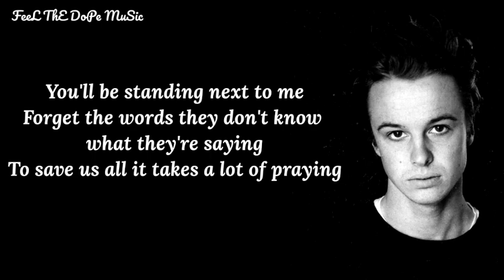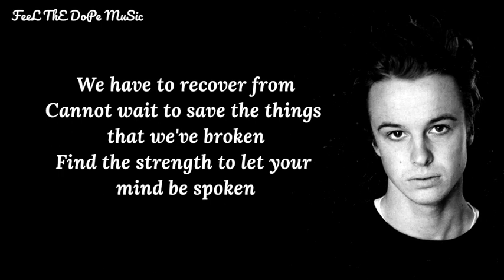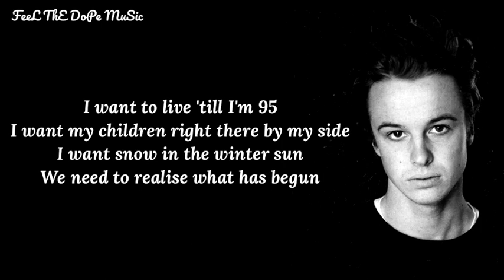Isak Danielson - Silence (Lyrics)